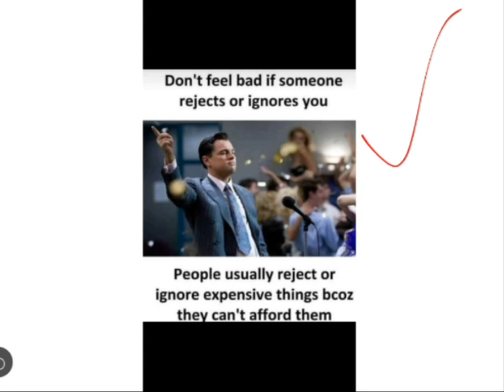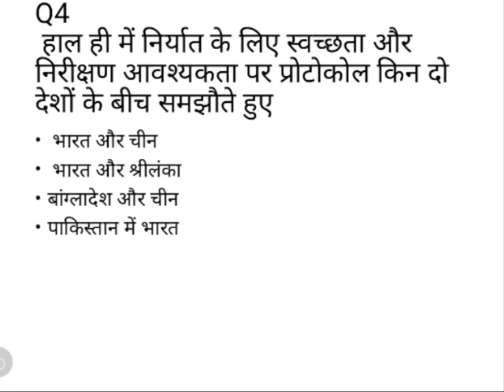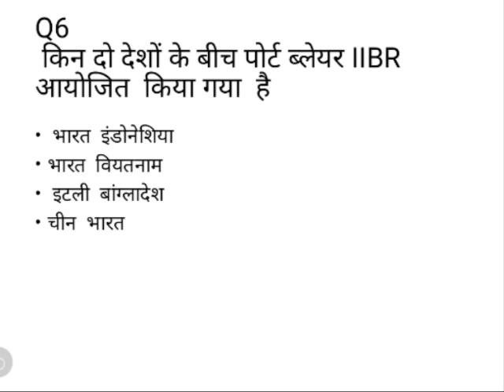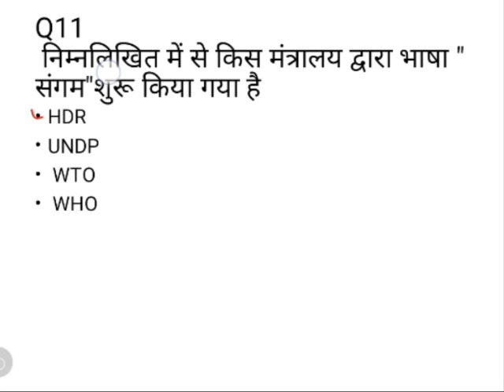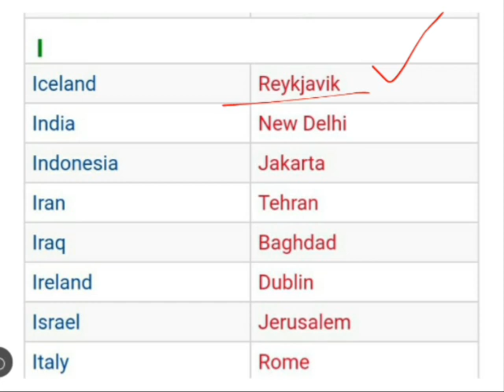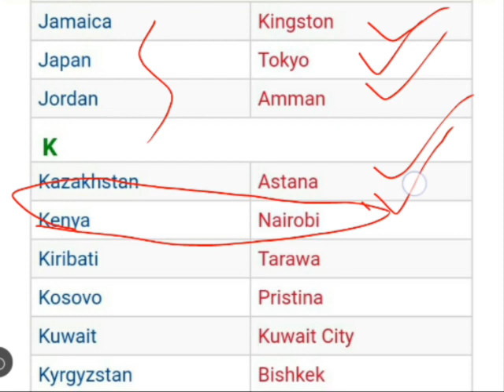Current affairs 29 November 2018 - Daily Current affairs in hindi